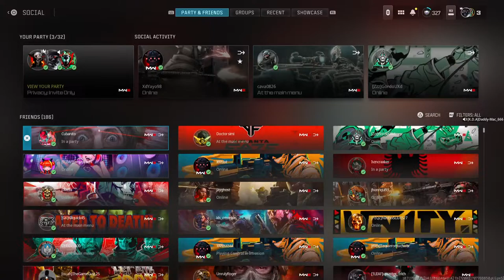Fryeye Jamaica squad 🔥🔥☢️⚠️